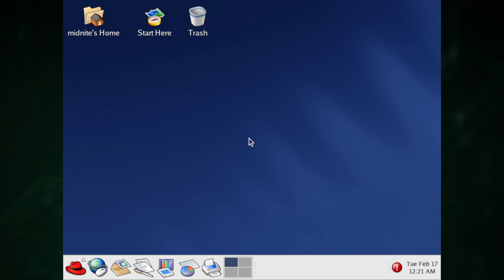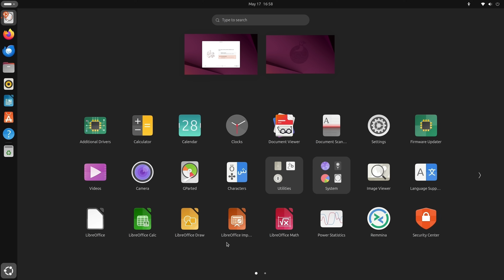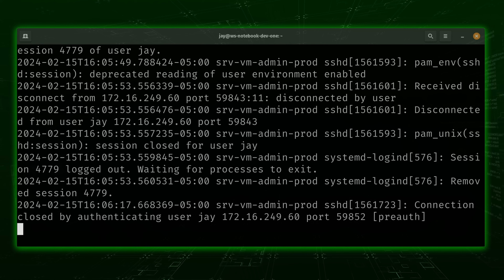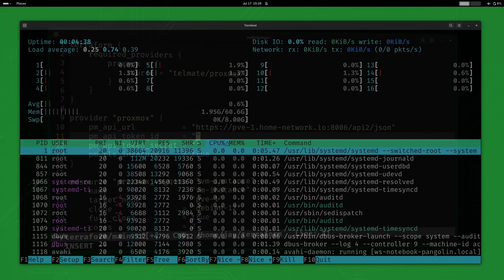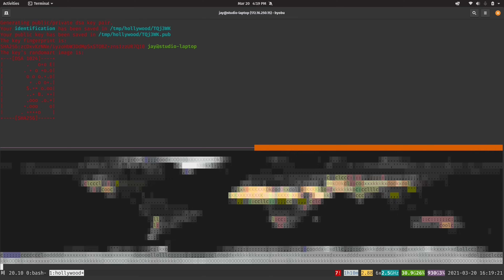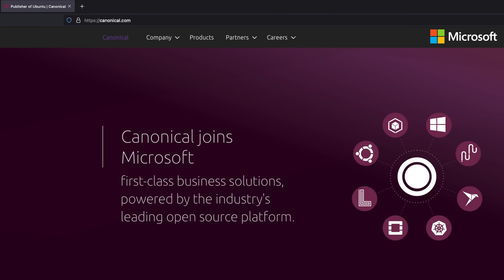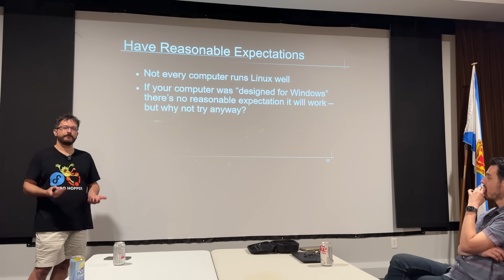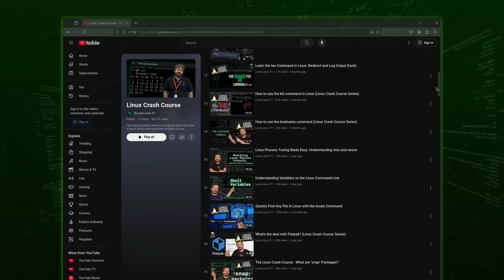1 Million Subscribers: Linux Learning Reaches New Heights!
To celebrate this occasion, Jay shares his thoughts on this incredible milestone. In addition, you'll learn more about the channel's history, get a look at some of the highlights, and you'll also learn more about what goes on behind the scenes when it comes to producing a video for Learn Linux TV. Also, Jay will share some of his favorite highlights with some clips from previous videos.

*🕐 Time Codes*
00:00 - Intro
02:24 - What is "Linux"?
03:05 - What is "Learn Linux TV"?
07:12 - Why presentation is important to me
09:12 - Having some fun with my content
13:21 - Filming on-location
15:37 - LOTS of hard work went into the channel

*🎦 Featured Videos*
Here's a list of some of the videos that were featured.